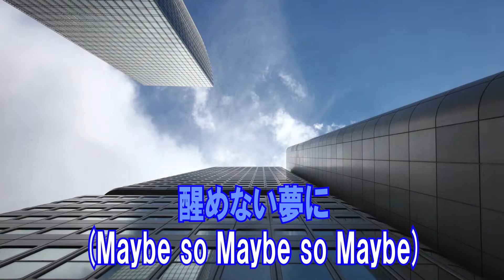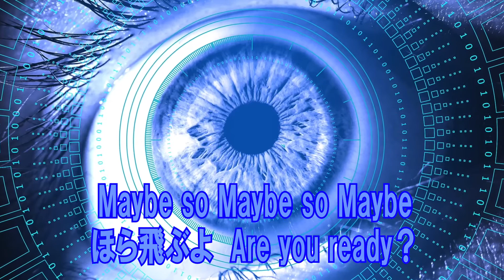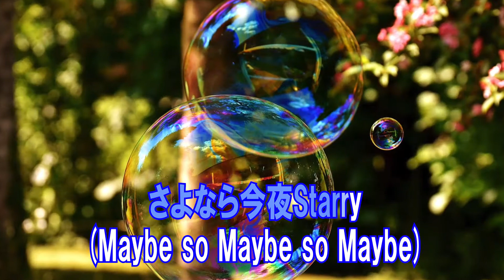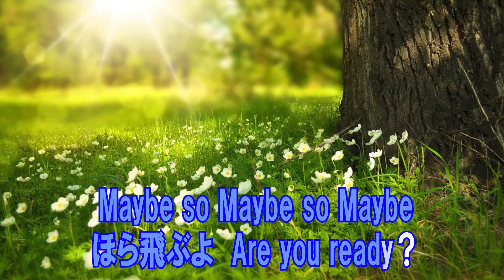無限未来 Perfume カラオケガイドあり